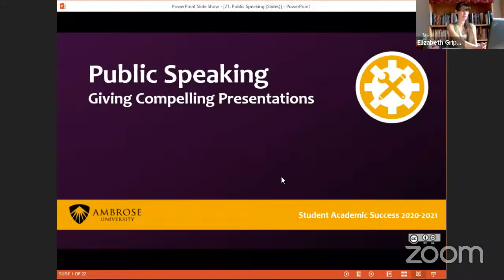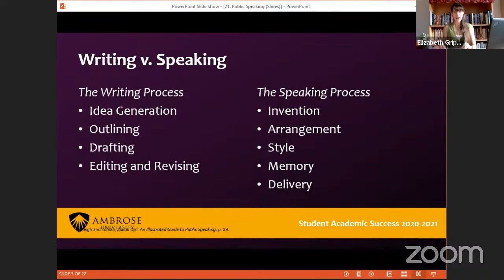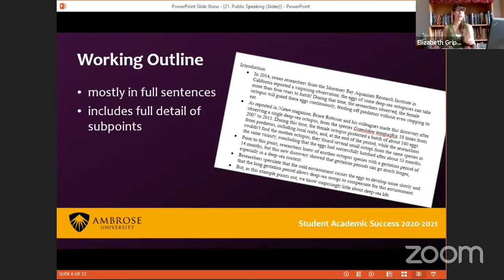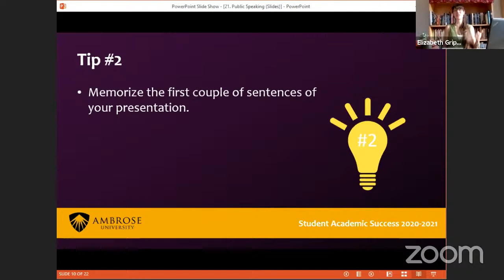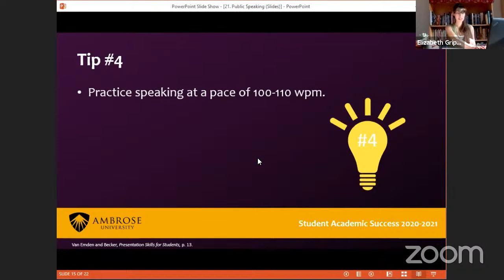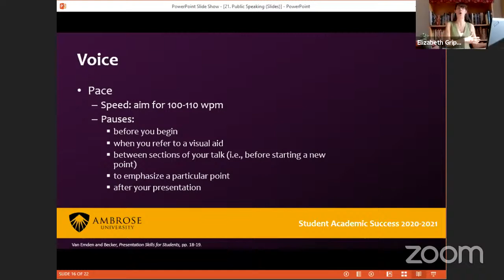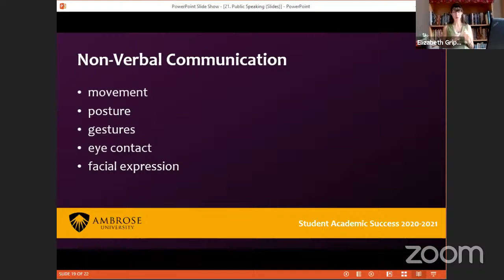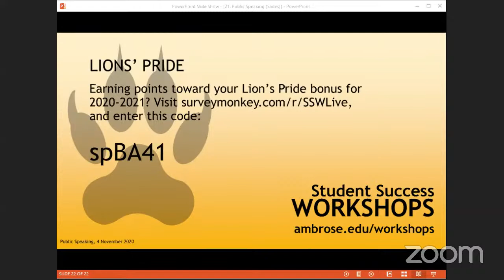Student Academic Success Workshop # 12: Public Speaking: Giving Compelling Presentations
Have a presentation coming up? Want to develop your workplace communication skills? Join this session for tips on preparing and delivering your next oral presentation.